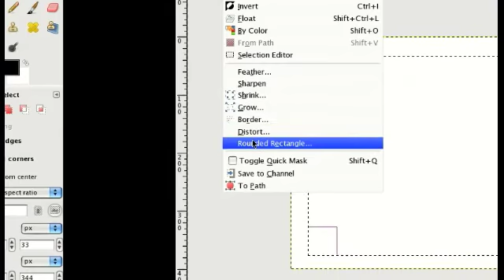Curving Rectangle Corners In GIMP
In this Tutorial I show you how to Curve the corners on a rectangle using the free image editing software GIMP.

1.) Draw your rectangle with the Rectangle Select Tool
2.) Go to Select then Rounded Rectangle
3.) Choose how round you want your corners (Radius)
4.) Gradient it or Fill the rectangle however you like
5.) Then Save As